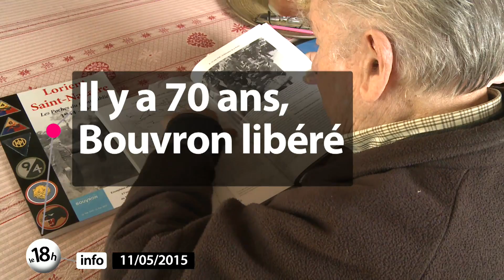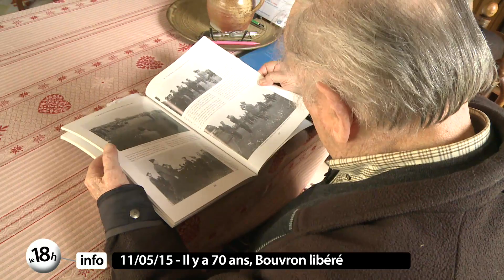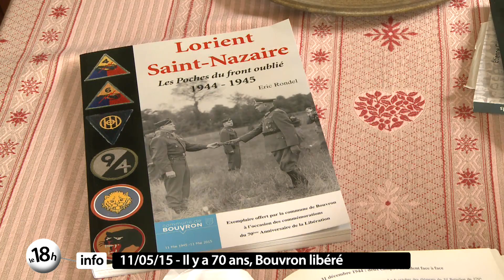Le 18h info du 11 mai 2015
Dans l'actualité, journée de commémorations à Bouvron qui celèbre les 70 ans de la fin de l'occupation allemande. Angela Davis à Nantes à l'occasion des commémoration de l'abolition de l'esclavage. Elle a rencontré ce lundi des lycéens venus de Guyane. Europe Ecologie Les Verts présente sa candidate pour le premier tour des éléctions régionales. Enfin retour sur la défaite du FC Nantes face à Bordeaux. Une défaite malgré tout synonyme de maintien en Ligue 1.